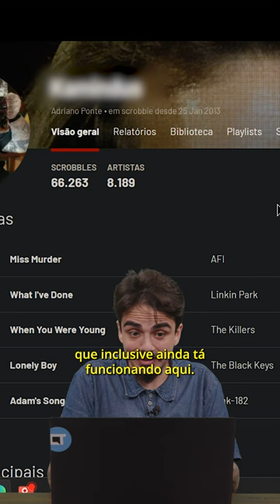PRODUTOS DA APPLE QUE NÃO VINGARAM / NINGUÉM LEMBRA - PARTE 6: ITUNES PING